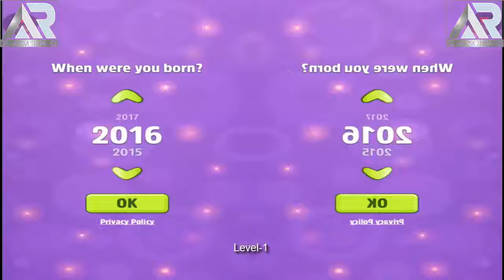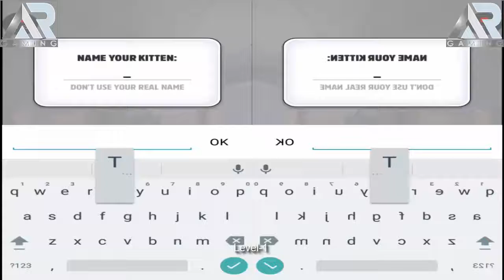My Talking Tom android/iOS gameplay - Episode-1to10